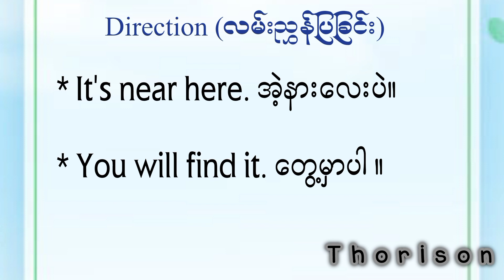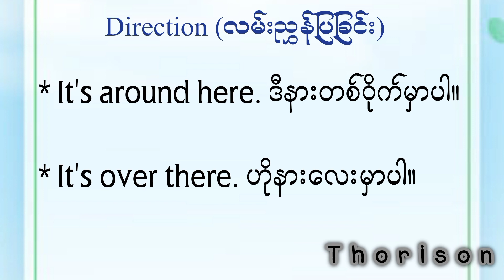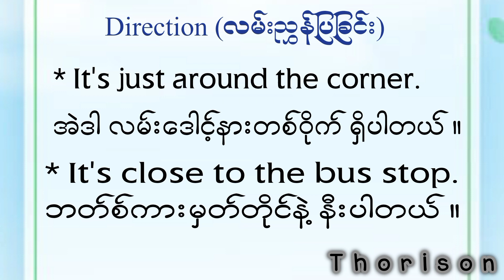Direction ( English လို လမ်းညွှန်ပြခြင်း )